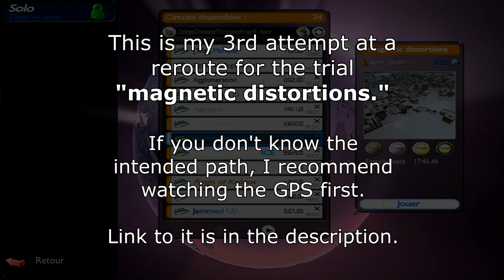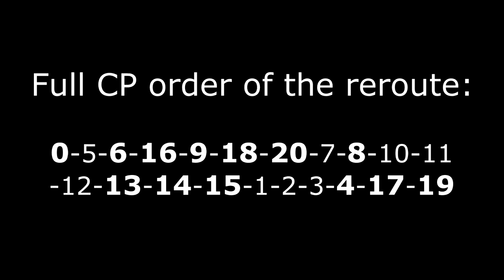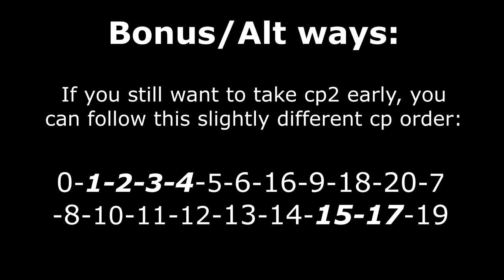magnetic distortions - Full Reroute [TMNF]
This is a complete reroute of the map "magnetic distortions."

Total amount of cuts: 13.

8 stadium cuts
5 other/different cuts